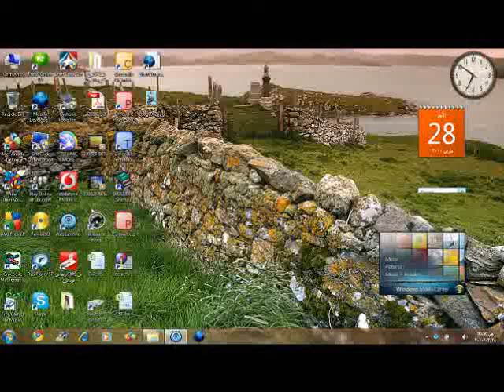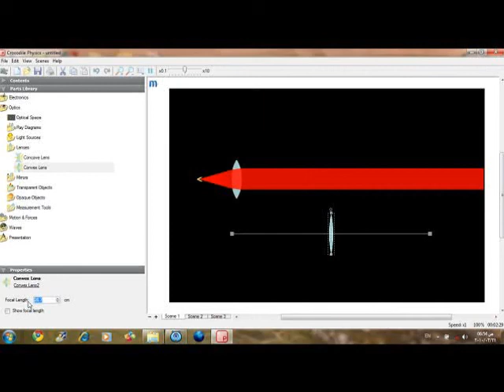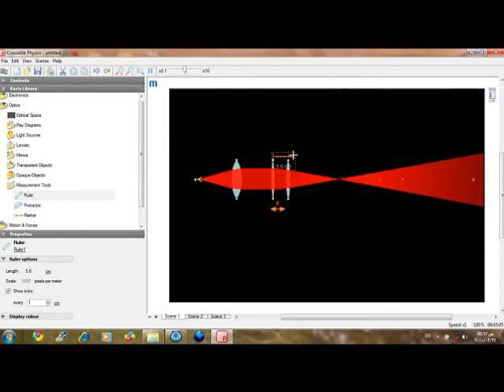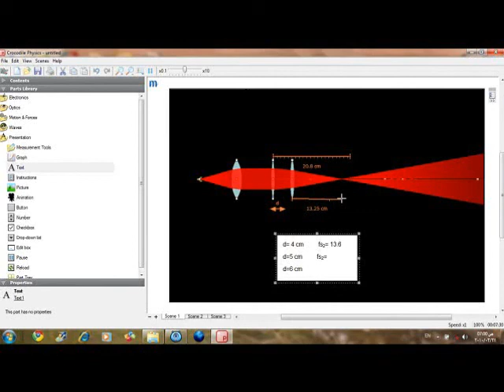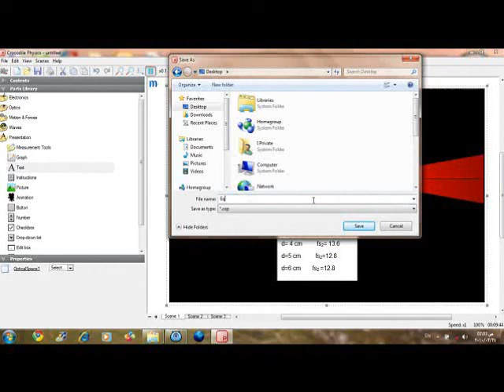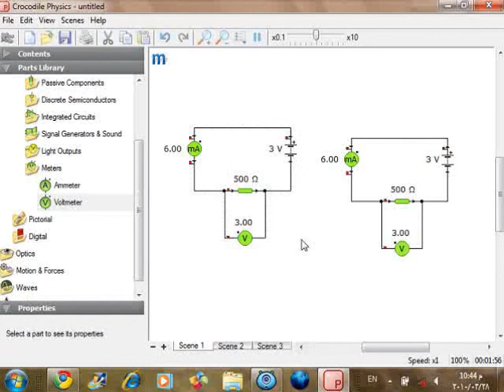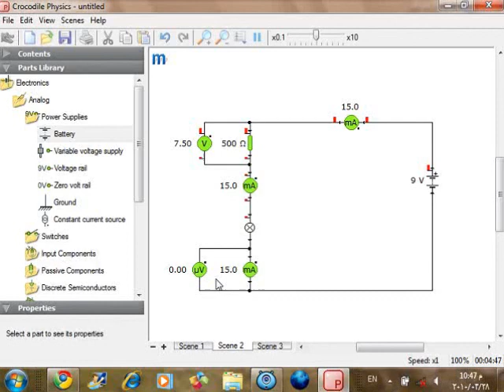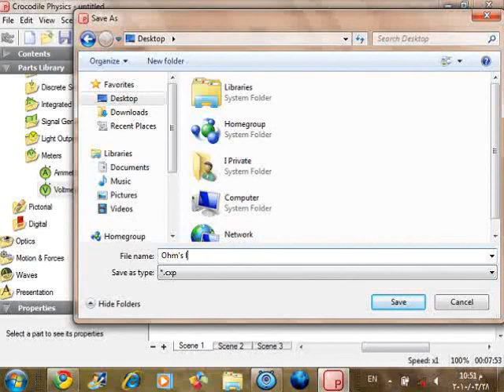Simulation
Crocodile program
For      TOLLAB   Family